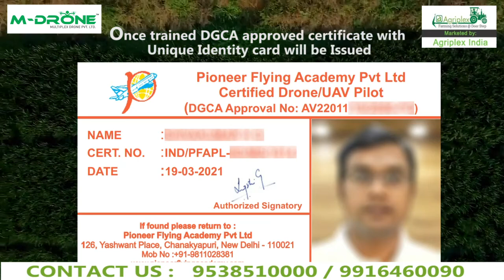DO YOU WANT TO OWN A AGRICULTURE DRONE ? | Agriplex India